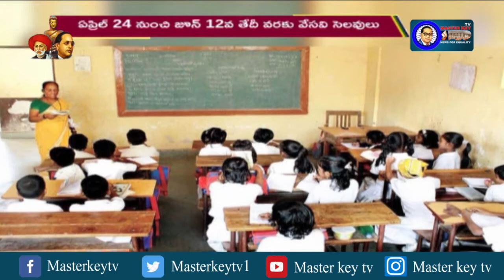తెలంగాణ విద్యార్థులకు గుడ్‎న్యూస్...|| ఏప్రిల్ 24 నుంచే వేసవి సెలవులు..!!! || Masterkey Tv